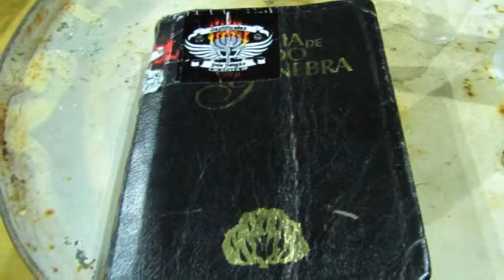Antidemon em Teresina (06/07.10.2018)